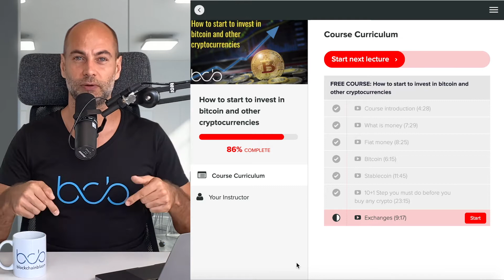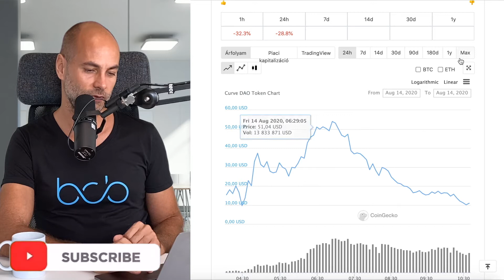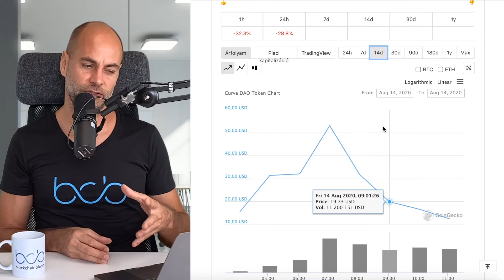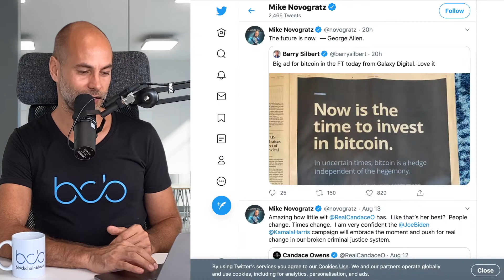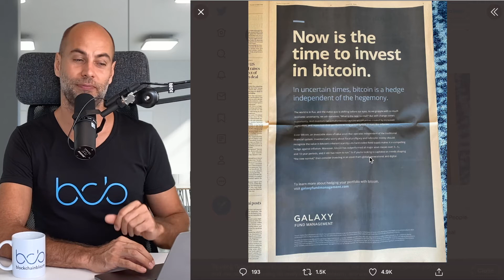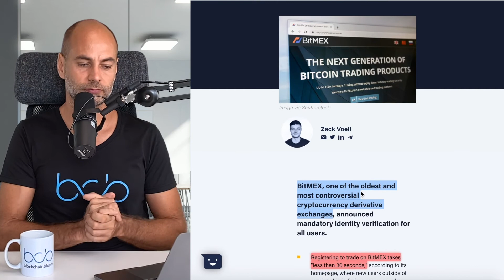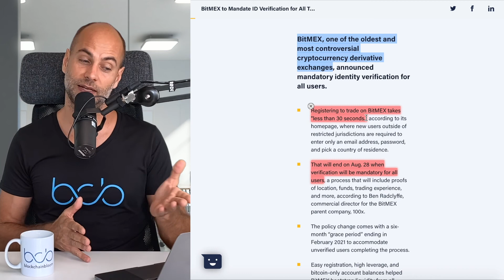CURVE TOKEN WAS LAUNCHED TODAY (Next video 25. August!!!! As I am going on a short holiday!!!)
In today’s video:
✅  2:16 Cryptocurrency market overview
✅  4:00 Curve token is out
✅  9:27 Bitcoin market cap dominance is decreasing
✅  12:24 Bitmex need KYC from customers too from the end of August